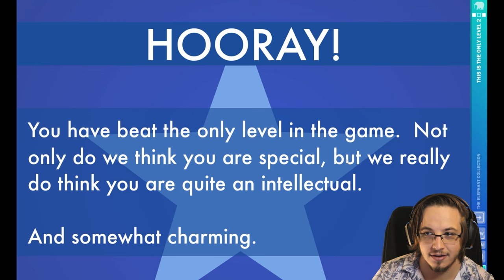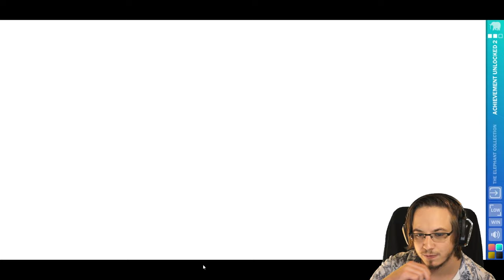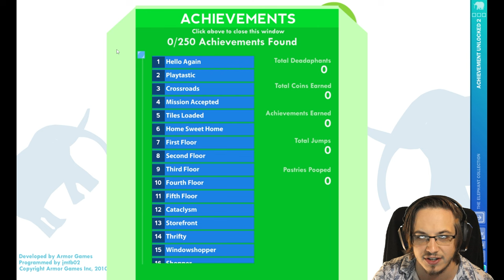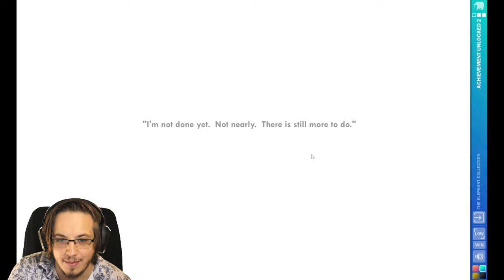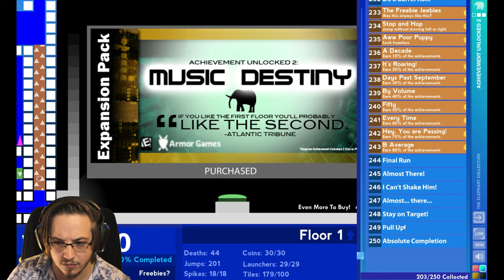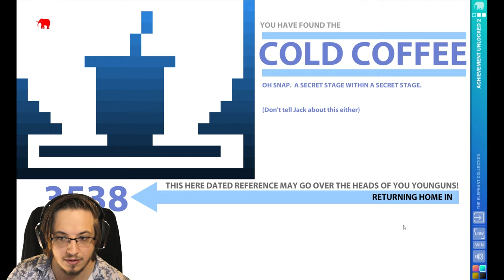Speedrunning 250+ Achievements In More Classic Elephant Games!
We are back at it with The Elephant Collection and this time we 100% completed This Is The Only Level 2 and Achievement Unlocked 2!

Say helloaphant to jmtb02’s classic series of elephant games–now remastered into one elephant-sized package!

OTHER INFO